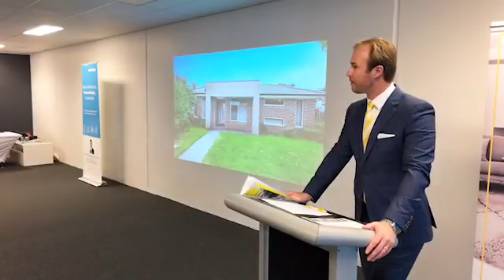Live Auction in Bayswater 3153 31/01/19 - 19:00 1/28 Sinclair Road 3B | 2b | 2C | Land Size: 316m2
Live Auction in Bayswater 3153
31/01/19 - 19:00
1/28 Sinclair Road
3B | 2b | 2C | Land Size: 316m2 approx
Selling Agency: Ray White - Bayswater